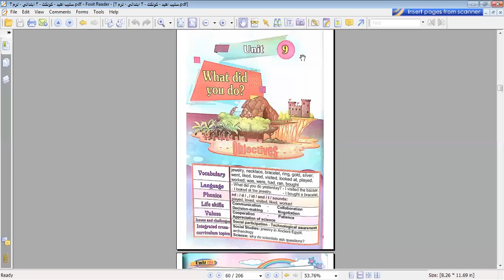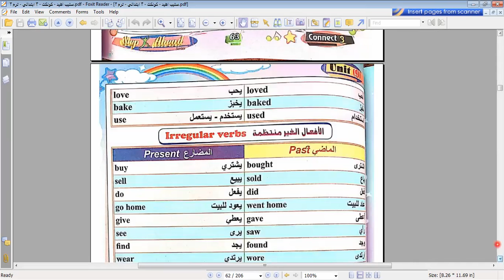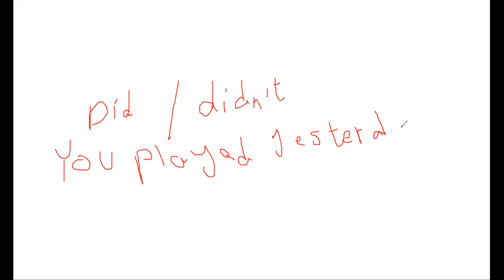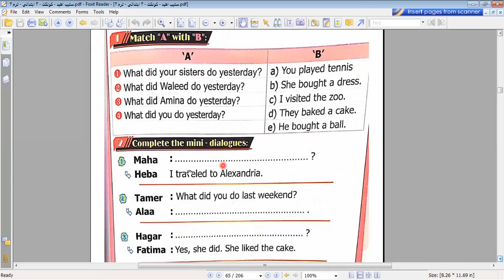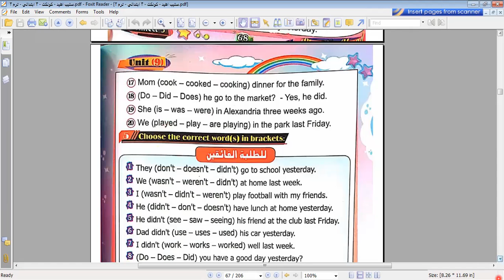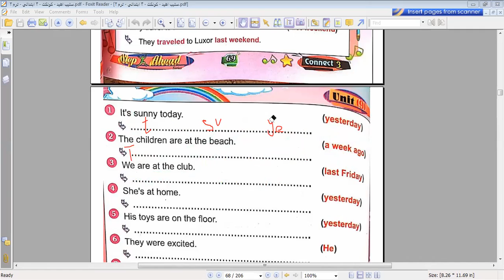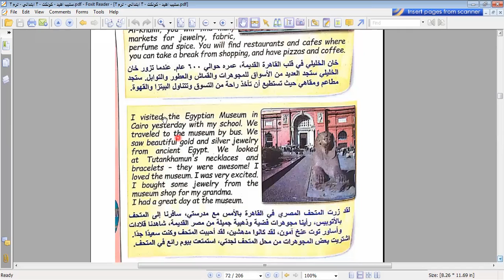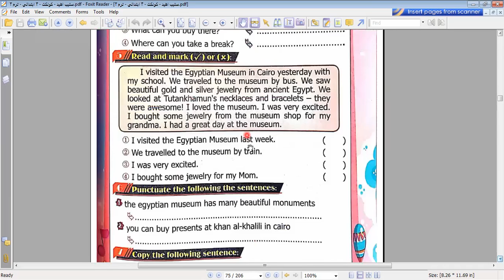Connect grade 3 second term unit 9 lessons 1,2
تعليم,تعليم ابتدائى,تعليم لغات,المنهج الجديد,كونكت بلس,ديسكفرى,الصف الاول الابتدائى,كونكت المرحلة الابتدائية,كتاب Discover KG1 الترم الثاني المعاصر,كتاب المعاصر ديسكفر KG1,كتاب ديسكفر KG1 الترم الثاني,المعاصر ديسكفر الصف الأول الابتدائي 2023,قناة مدرستنا,ماما لولو,كونكت تانية ابتدائي الترم الأول,شرح منهج كونكت للصف الثاني الابتدائي,برايم 2,برايميري,شرح منهج connect للصف الثاني الابتدائي,كونكت تانية ابتدائي,ثانية ابتدائي,كونكت الصف الثاني,انجلش,مستر انجليزى